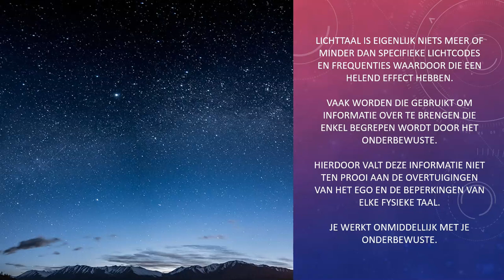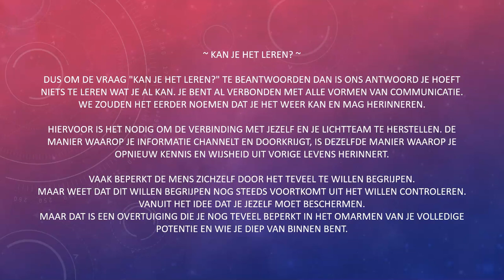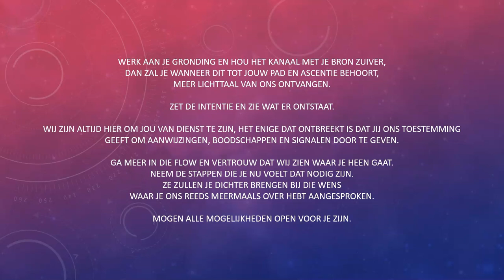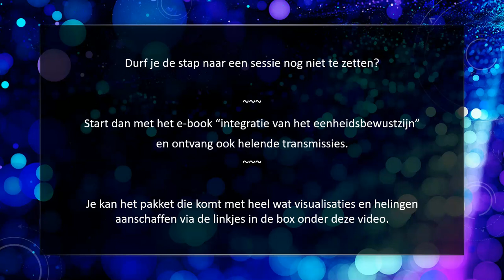CHANNELING ✨ Wat is lichttaal